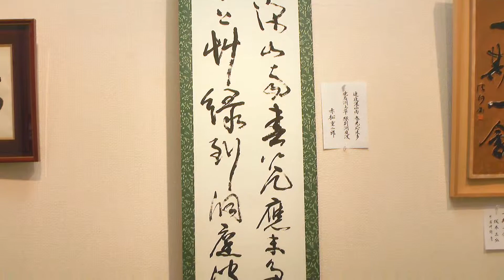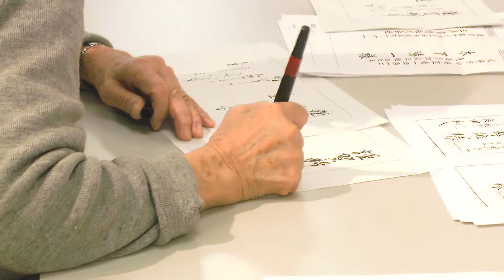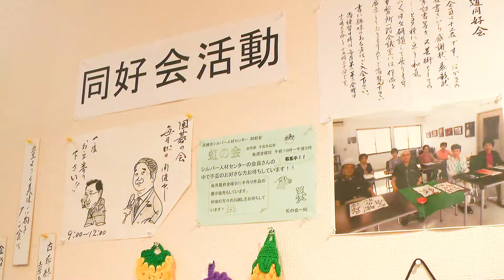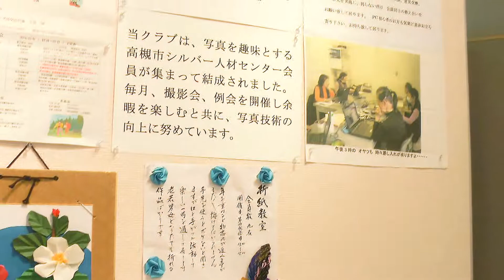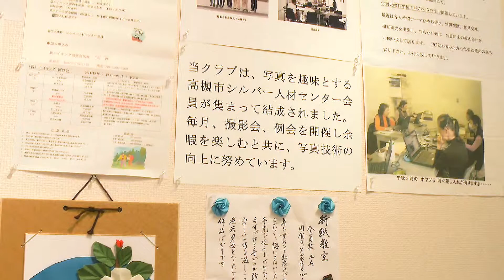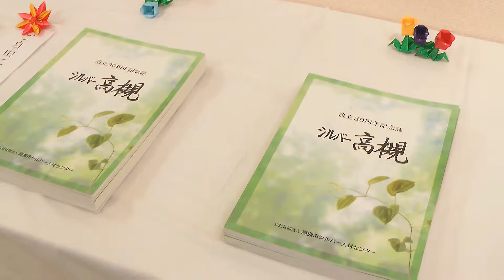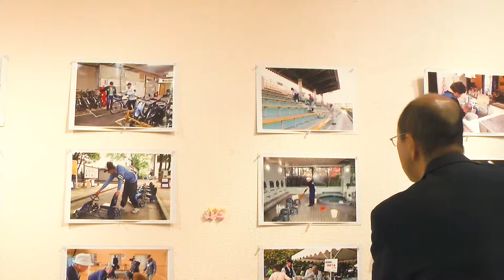高槻市シルバーフェスティバル第二部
高槻市シルバーフェスティバル